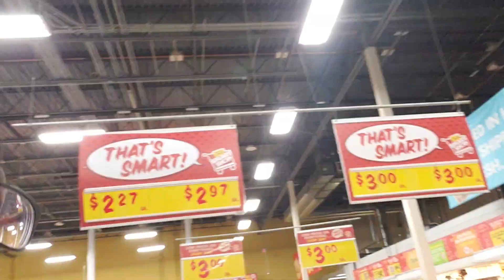Vlog 2 - Pandemic Covid-19 Grocery shopping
Running through JOE V's and see shelves empty. they were letting people into and out of the store in an alternating fashion.

1 person exits
1 person enters
1 person exits
1 person enters. etc